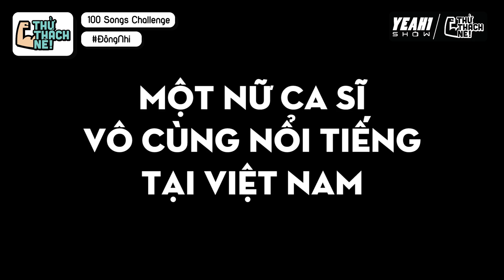Đông Nhi đầu bù tóc rối vì thử thách 100 bài HIT ( Teaser ) | Yeah1 News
Yeah1News là nơi cập nhật những tin tức HOT của showbiz , những câu chuyện phía sau cánh gà mà chưa được bật mí từ các nghệ sĩ mà các bạn yêu thích.